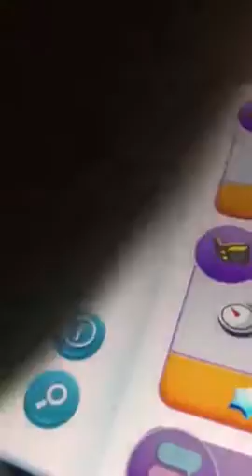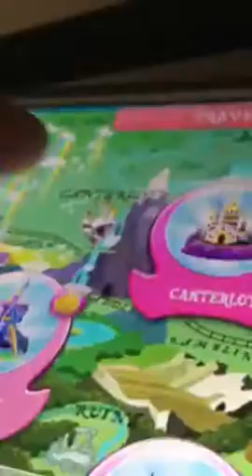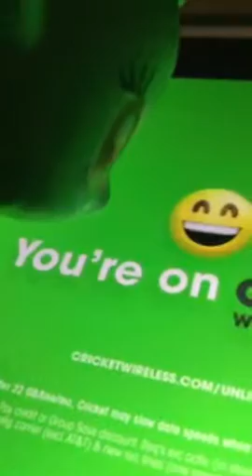Check on brutalight